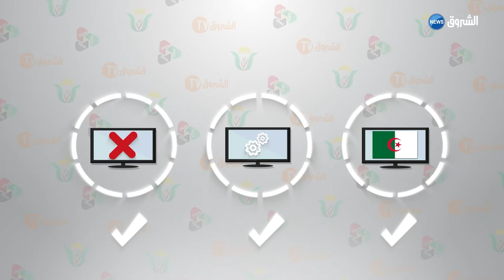جائزة البركة لأحسن عمل إعلامي لأجل فلسطين تعود لكم في طبعتها الثانية